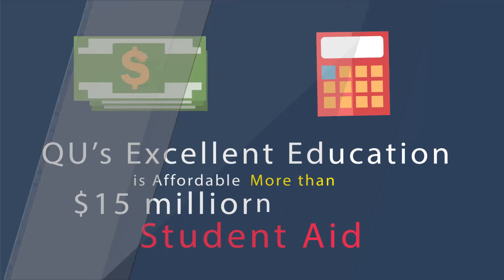2000 Why is Quincy University Right for You